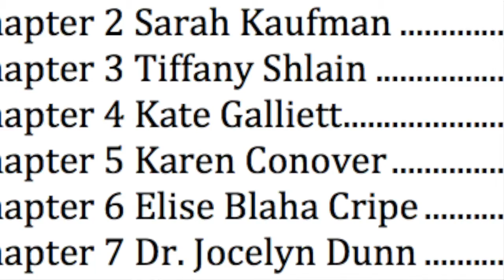Inspiring Women: Here to Make a Significant Mark on the World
You may think it’s a bit strange that a man would author a book such as this, but perhaps it’s not so strange coming from this man: Matt Gersper (a.k.a. Mr. Happy Living) is on a mission to improve the health and wellbeing of the world, one person at a time. While hosting interviews for his blog series, Something Significant, he came upon a long streak of particularly interesting people. He was struck by their differences (author, martial artist, entrepreneur, surgeon, educator, filmmaker, and nutritionist) and by their similarities (courageous, dedicated, disciplined, creative, women). As divergent as their fields of work were, a pattern emerged: each of the women had listened to her own heart, and it had led her to the particular work she now loves. While the work they do is different, they are all doing work that feeds their soul while also benefitting others.